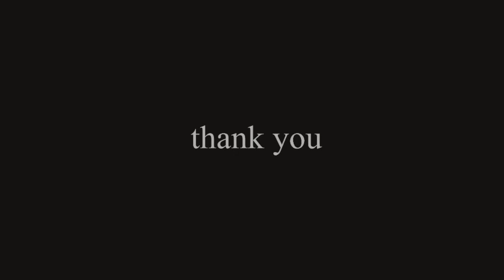Rakesh Kumar@channel VR artists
Rakesh Kumar is an artist based in Jammu. His art philosophy stems from spontaneity with the process beginning from any varied point and graduating to some geometric narration organically. His painting includes both the art of movement and static art thereby making it a language of a traditional vocabulary of movement and expressions.